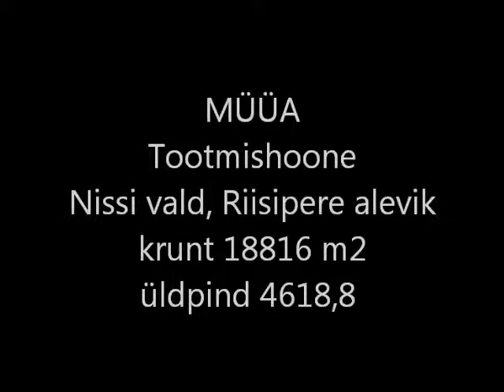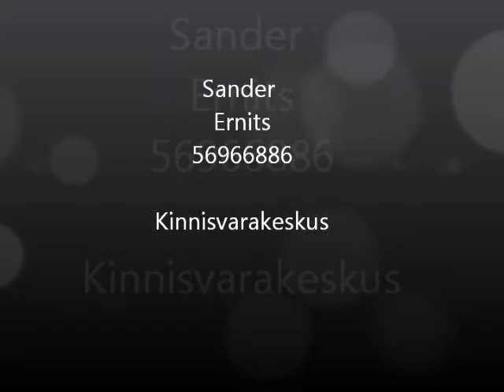Kinnisvarakeskus - Nissi tee 87